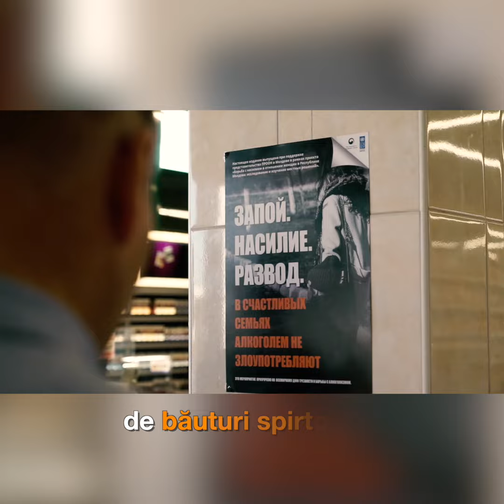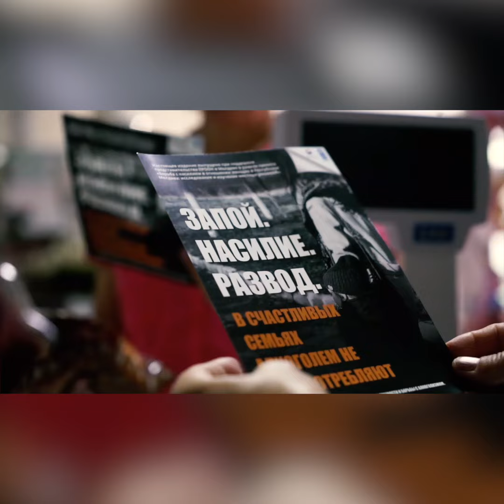Campanie Chirsova Ziua mondială fără alcool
Femeile şi bărbaţii din autonomia găgăuză ştiu că între violenţă şi alcool există o legătură directă. De aceea, ei au organizat o campanie inedită prin care şi-au propus să promoveze consumul moderat de băuturi spirtoase. Zece baruri şi magazine din această regiune au distribuit cumpărătorilor pliante cu mesaje care descurajează violenţa şi consumul excesiv de alcool. Activitatea a fost organizată cu sprijinul PNUD, cu ocazia Zilei Mondiale fără alcool.